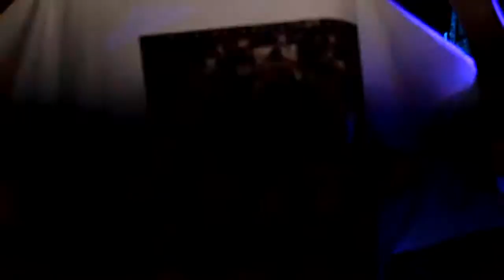DJ KING DAVID Detroit Skills, 3-23-2013 With Andy Devine Promoted By Kenny GoodLife, Filmed By WSP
Produced with CyberLink PowerDirector DJ KING DAVID Detroit Skills, 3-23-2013 With Andy Devine Promoted By Kenny GoodLife, Filmed By Wayne Sheldon Perry